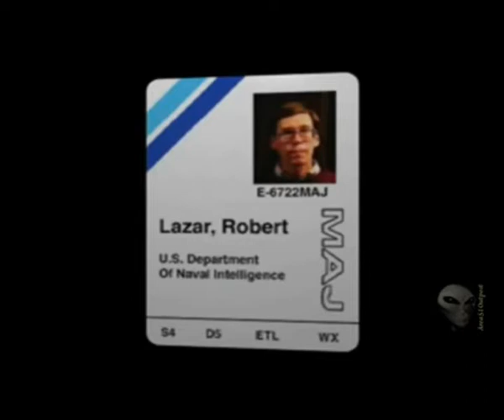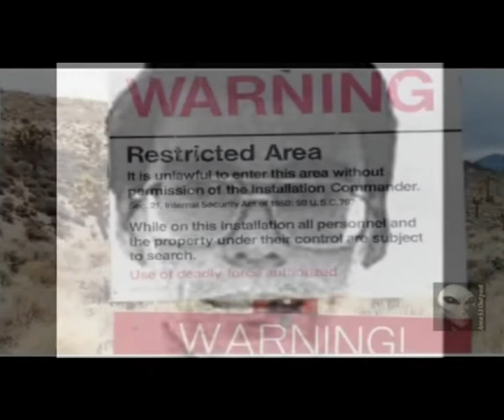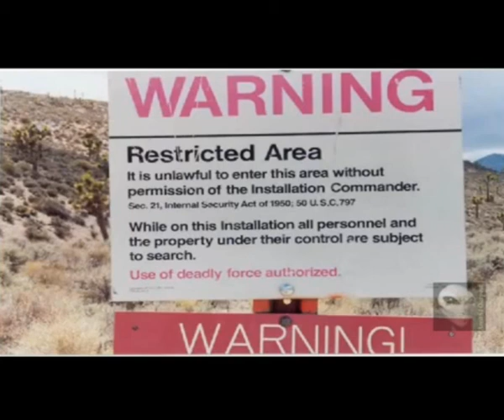𝐁𝐨𝐛 𝐋𝐚𝐳𝐚𝐫 & 𝐆𝐞𝐧𝐞 𝐇𝐮𝐟𝐟 𝐈𝐧𝐭𝐞𝐫𝐯𝐢𝐞𝐰 𝐀𝐫𝐞𝐚𝟓𝟏 𝐒𝟒 𝐔𝐅𝐎 (𝐁𝐞𝐥𝐥 𝐀𝐫𝐭) 𝐏𝐚𝐫𝐭 𝟐 | 𝐃𝐚𝐫𝐤 𝐌𝐚𝐭𝐭𝐞𝐫 ™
𝐑𝐨𝐛𝐞𝐫𝐭 𝐒𝐜𝐨𝐭𝐭 𝐋𝐚𝐳𝐚𝐫 𝐟𝐢𝐫𝐬𝐭 𝐜𝐚𝐦𝐞 𝐢𝐧𝐭𝐨 𝐭𝐡𝐞 𝐩𝐮𝐛𝐥𝐢𝐜 𝐬𝐩𝐨𝐭𝐥𝐢𝐠𝐡𝐭 𝐢𝐧 𝐍𝐨𝐯𝐞𝐦𝐛𝐞𝐫 𝐨𝐟 𝟏𝟗𝟖𝟗, 𝐝𝐮𝐫𝐢𝐧𝐠 𝐚 𝐬𝐞𝐫𝐢𝐞𝐬 𝐨𝐟 𝐢𝐧𝐭𝐞𝐫𝐯𝐢𝐞𝐰𝐬 𝐨𝐧 𝐊𝐋𝐀𝐒-𝐓𝐕 𝐢𝐧 𝐋𝐚𝐬 𝐕𝐞𝐠𝐚𝐬. 𝐈𝐧 𝐭𝐡𝐞𝐬𝐞 𝐢𝐧𝐭𝐞𝐫𝐯𝐢𝐞𝐰𝐬, 𝐋𝐚𝐳𝐚𝐫 𝐭𝐨𝐥𝐝 𝐨𝐟 𝐛𝐞𝐢𝐧𝐠 𝐡𝐢𝐫𝐞𝐝 𝐚𝐬 𝐚 𝐩𝐡𝐲𝐬𝐢𝐜𝐢𝐬𝐭 𝐟𝐨𝐫 𝐚𝐧 𝐞𝐱𝐭𝐫𝐞𝐦𝐞𝐥𝐲 𝐬𝐞𝐜𝐫𝐞𝐭 𝐩𝐫𝐨𝐣𝐞𝐜𝐭 𝐚𝐭 𝐏𝐚𝐩𝐨𝐨𝐬𝐞 𝐋𝐚𝐤𝐞, 𝐚 𝐟𝐞𝐰 𝐦𝐢𝐥𝐞𝐬 𝐬𝐨𝐮𝐭𝐡𝐰𝐞𝐬𝐭 𝐨𝐟 𝐆𝐫𝐨𝐨𝐦 𝐋𝐚𝐤𝐞. 𝐇𝐞 𝐭𝐨𝐥𝐝 𝐨𝐟 𝐰𝐨𝐫𝐤𝐢𝐧𝐠 𝐨𝐧 𝐝𝐢𝐬𝐜 𝐬𝐡𝐚𝐩𝐞𝐝 𝐜𝐫𝐚𝐟𝐭, 𝐩𝐫𝐞𝐬𝐮𝐦𝐚𝐛𝐥𝐲 𝐨𝐟 𝐞𝐱𝐭𝐫𝐚𝐭𝐞𝐫𝐫𝐞𝐬𝐭𝐫𝐢𝐚𝐥 𝐨𝐫𝐢𝐠𝐢𝐧, 𝐚𝐬 𝐩𝐚𝐫𝐭 𝐨𝐟 𝐡𝐢𝐬 𝐰𝐨𝐫𝐤 𝐭𝐡𝐞𝐫𝐞. 𝐇𝐢𝐬 𝐚𝐜𝐭𝐮𝐚𝐥 𝐭𝐢𝐦𝐞 𝐨𝐧 𝐭𝐡𝐞 𝐩𝐫𝐨𝐣𝐞𝐜𝐭 𝐰𝐚𝐬 𝐪𝐮𝐢𝐭𝐞 𝐬𝐡𝐨𝐫𝐭, 𝐚𝐧𝐝 𝐰𝐞𝐧𝐭 𝐩𝐮𝐛𝐥𝐢𝐜 𝐰𝐢𝐭𝐡 𝐭𝐡𝐞 𝐢𝐧𝐟𝐨𝐫𝐦𝐚𝐭𝐢𝐨𝐧 𝐭𝐨 𝐩𝐫𝐨𝐭𝐞𝐜𝐭 𝐡𝐢𝐦𝐬𝐞𝐥𝐟 (𝐨𝐫 𝐬𝐨 𝐡𝐞 𝐜𝐥𝐚𝐢𝐦𝐬).

𝐈 𝐬𝐭𝐚𝐫𝐭𝐞𝐝 𝐥𝐨𝐨𝐤𝐢𝐧𝐠 𝐢𝐧𝐭𝐨 𝐡𝐢𝐬 𝐬𝐭𝐨𝐫𝐲 𝐛𝐞𝐜𝐚𝐮𝐬𝐞 𝐢𝐭 (𝐚𝐧𝐝 𝐡𝐞) 𝐬𝐞𝐞𝐦𝐞𝐝 𝐬𝐨 𝐛𝐞𝐥𝐢𝐞𝐯𝐚𝐛𝐥𝐞, 𝐢𝐟 𝐲𝐨𝐮 𝐜𝐚𝐧 𝐟𝐨𝐫 𝐚 𝐦𝐨𝐦𝐞𝐧𝐭 𝐨𝐯𝐞𝐫𝐥𝐨𝐨𝐤 𝐭𝐡𝐞 𝐬𝐮𝐛𝐣𝐞𝐜𝐭 𝐦𝐚𝐭𝐭𝐞𝐫. 𝐇𝐨𝐰𝐞𝐯𝐞𝐫, 𝐰𝐡𝐚𝐭 𝐈 𝐟𝐨𝐮𝐧𝐝 𝐬𝐞𝐞𝐦𝐞𝐝 𝐭𝐨 𝐛𝐞 𝐚𝐭 𝐨𝐝𝐝𝐬 𝐰𝐢𝐭𝐡 𝐭𝐡𝐞 𝐬𝐭𝐫𝐚𝐢𝐠𝐡𝐭𝐟𝐨𝐫𝐰𝐚𝐫𝐝 𝐢𝐧𝐝𝐢𝐯𝐢𝐝𝐮𝐚𝐥 𝐩𝐨𝐫𝐭𝐫𝐚𝐲𝐞𝐝 𝐢𝐧 𝐡𝐢𝐬 𝐢𝐧𝐭𝐞𝐫𝐯𝐢𝐞𝐰𝐬. 𝐔𝐧𝐟𝐨𝐫𝐭𝐮𝐧𝐚𝐭𝐞𝐥𝐲, 𝐈 𝐞𝐯𝐞𝐧𝐭𝐮𝐚𝐥𝐥𝐲 𝐜𝐚𝐦𝐞 𝐭𝐨 𝐭𝐡𝐞 𝐜𝐨𝐧𝐜𝐥𝐮𝐬𝐢𝐨𝐧 𝐭𝐡𝐚𝐭 𝐡𝐢𝐬 𝐬𝐭𝐨𝐫𝐲 𝐢𝐬 𝐪𝐮𝐢𝐭𝐞 𝐟𝐚𝐥𝐬𝐞. 𝐈 𝐬𝐚𝐲 𝐮𝐧𝐟𝐨𝐫𝐭𝐮𝐧𝐚𝐭𝐞𝐥𝐲, 𝐛𝐞𝐜𝐚𝐮𝐬𝐞 𝐈 𝐥𝐢𝐤𝐞 𝐚 𝐠𝐨𝐨𝐝 𝐬𝐚𝐮𝐜𝐞𝐫 𝐬𝐭𝐨𝐫𝐲 𝐚𝐬 𝐰𝐞𝐥𝐥 𝐚𝐬 𝐭𝐡𝐞 𝐧𝐞𝐱𝐭 𝐠𝐮𝐲, 𝐚𝐧𝐝 𝐢𝐭 𝐰𝐨𝐮𝐥𝐝 𝐛𝐞 𝐫𝐞𝐚𝐥𝐥𝐲 𝐠𝐫𝐞𝐚𝐭 𝐢𝐟 𝐢𝐭 𝐰𝐞𝐫𝐞 𝐭𝐫𝐮𝐞. 𝐈’𝐦 𝐜𝐨𝐧𝐯𝐢𝐧𝐜𝐞𝐝, 𝐚𝐭 𝐥𝐞𝐚𝐬𝐭 𝐢𝐧 𝐭𝐡𝐞 𝐆𝐫𝐞𝐚𝐭 𝐁𝐨𝐛’𝐬 𝐜𝐚𝐬𝐞, 𝐭𝐡𝐚𝐭 𝐢𝐭’𝐬 𝐧𝐨𝐭. 𝐁𝐮𝐭 𝐭𝐡𝐚𝐭’𝐬 𝐣𝐮𝐬𝐭 𝐦𝐲 𝐨𝐩𝐢𝐧𝐢𝐨𝐧, 𝐚𝐧𝐝 𝐭𝐡𝐚𝐭 𝐬𝐡𝐨𝐮𝐥𝐝𝐧’𝐭 𝐦𝐚𝐭𝐭𝐞𝐫 𝐚 𝐰𝐡𝐨𝐥𝐞 𝐥𝐨𝐭 𝐭𝐨 𝐲𝐨𝐮. 𝐈 𝐰𝐨𝐮𝐥𝐝 𝐦𝐮𝐜𝐡 𝐩𝐫𝐞𝐟𝐞𝐫 𝐲𝐨𝐮 𝐭𝐡𝐢𝐧𝐤 𝐟𝐨𝐫 𝐲𝐨𝐮𝐫𝐬𝐞𝐥𝐟❗ 𝐒𝐨 𝐡𝐚𝐯𝐞 𝐚 𝐥𝐨𝐨𝐤 𝐚𝐭 𝐬𝐨𝐦𝐞 𝐨𝐟 𝐭𝐡𝐢𝐬 𝐬𝐭𝐮𝐟𝐟, 𝐝𝐨 𝐬𝐨𝐦𝐞 𝐦𝐨𝐫𝐞 𝐫𝐞𝐚𝐝𝐢𝐧𝐠, 𝐚𝐬𝐤 𝐚 𝐟𝐞𝐰 𝐪𝐮𝐞𝐬𝐭𝐢𝐨𝐧𝐬, 𝐚𝐧𝐝 𝐝𝐞𝐜𝐢𝐝𝐞 𝐟𝐨𝐫 𝐲𝐨𝐮𝐫𝐬𝐞𝐥𝐟.

𝐈𝐧 𝐫𝐞𝐚𝐝𝐢𝐧𝐠 𝐨𝐯𝐞𝐫 𝐭𝐡𝐞 𝐯𝐚𝐫𝐢𝐨𝐮𝐬 𝐩𝐢𝐞𝐜𝐞𝐬 𝐈’𝐯𝐞 𝐚𝐬𝐬𝐞𝐦𝐛𝐥𝐞𝐝 𝐡𝐞𝐫𝐞, 𝐲𝐨𝐮 𝐦𝐚𝐲 𝐧𝐨𝐭𝐢𝐜𝐞 𝐦𝐚𝐧𝐲 𝐨𝐟 𝐭𝐡𝐞𝐦 (𝐩𝐚𝐫𝐭𝐢𝐜𝐮𝐥𝐚𝐫𝐥𝐲 𝐭𝐡𝐞 𝐞𝐚𝐫𝐥𝐢𝐞𝐬𝐭 𝐬𝐭𝐮𝐟𝐟) 𝐡𝐚𝐯𝐞 𝐚 𝐦𝐮𝐜𝐡 𝐦𝐨𝐫𝐞 𝐧𝐞𝐮𝐭𝐫𝐚𝐥 𝐭𝐨𝐧𝐞. 𝐒𝐨𝐦𝐞 𝐜𝐨𝐮𝐥𝐝 𝐞𝐯𝐞𝐧 𝐛𝐞 𝐜𝐨𝐧𝐬𝐭𝐫𝐮𝐞𝐝 𝐚𝐬 𝐬𝐮𝐩𝐩𝐨𝐫𝐭𝐢𝐧𝐠 𝐋𝐚𝐳𝐚𝐫’𝐬 𝐬𝐭𝐨𝐫𝐲 (𝐈 𝐟𝐥𝐢𝐧𝐜𝐡 𝐢𝐧 𝐫𝐞𝐭𝐫𝐨𝐬𝐩𝐞𝐜𝐭❗). 𝐓𝐡𝐞 𝐰𝐫𝐢𝐭𝐢𝐧𝐠𝐬 𝐫𝐞𝐚𝐥𝐥𝐲 𝐫𝐞𝐟𝐥𝐞𝐜𝐭 𝐦𝐲 𝐦𝐢𝐧𝐝𝐬𝐞𝐭 𝐚𝐭 𝐭𝐡𝐞 𝐭𝐢𝐦𝐞 𝐨𝐟 𝐭𝐡𝐞𝐢𝐫 𝐰𝐫𝐢𝐭𝐢𝐧𝐠, 𝐚𝐧𝐝 𝐈 𝐛𝐞𝐥𝐢𝐞𝐯𝐞 𝐢𝐭’𝐬 𝐟𝐚𝐢𝐫 𝐭𝐨 𝐥𝐞𝐚𝐯𝐞 𝐭𝐡𝐞𝐦 𝐚𝐬 𝐢𝐬.

 𝐶𝑜𝑠𝑚𝑜𝑙𝑜𝑔𝑦 | 𝑆𝑝𝑎𝑐𝑒 𝑆𝑐𝑖𝑒𝑛𝑐𝑒 | 𝐴𝑠𝑡𝑟𝑜𝑛𝑜𝑚𝑦 𝑎𝑛𝑑 𝐴𝑠𝑡𝑟𝑜𝑝ℎ𝑦𝑠𝑖𝑐𝑠 𝑀𝑎𝑠𝑡𝑒𝑟 𝐶𝑙𝑎𝑠𝑠 𝑆𝑒𝑟𝑖𝑒𝑠
   𝑃𝑟𝑒𝑠𝑒𝑛𝑡𝑠 - 𝐷𝑎𝑟𝑘 𝑀𝑎𝑡𝑡𝑒𝑟 ( 𝑌𝑜𝑢𝑇𝑢𝑏𝑒 𝐶ℎ𝑎𝑛𝑛𝑒𝑙 )

 " 𝑇ℎ𝑒 𝐾𝑛𝑜𝑤𝑙𝑒𝑑𝑔𝑒 𝐵𝑒𝑦𝑜𝑛𝑑 𝑡ℎ𝑒 𝑈𝑛𝑖𝑣𝑒𝑟𝑠𝑒 "